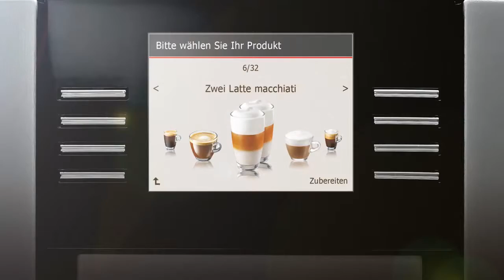GIGA X7 Original 5392